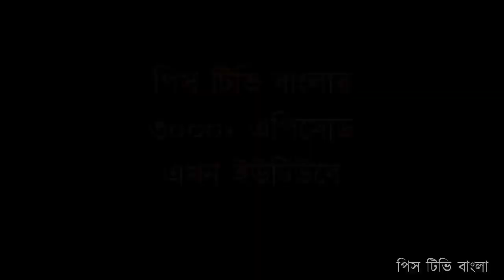লোকটির অভিযোগ: ডা জাকির নায়েক হিন্দুধর্ম নিয়ে খেলা করছে | পিস টিভি বাংলা | Peace TV Bangla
মূল লেকচারঃ বিশ্বভ্রাতৃত্ব (Universal Brotherhood)

হিন্দু লোকটি বলে জাকির নায়েক বেদের শ্লোক লিয়ে খেলা করছে।
দেখুন শাহরুখ খানের নামে কি বললো ডা.জাকির নায়েক। শুনলে অবাক হয়ে যাবেনby Bindass boyzz LTD-01
🔴কেনো মুসলিম পুরুষরা ৪ টা বিবাহ করার অনুমতি পায়.?একি বল্লেন জাকির নায়েক | musafir Hasan |শেয়ার করুন
যে বক্তব্যের কারনে হিন্দু লোকটি রেগে গেলেন | আপনি মিথ্যা কথা বলছেন ডাঃ জাকির নায়েক
নাস্তিকের সাথে জাকির নায়েকের প্রচন্ড ঝগড়া ও কথা কাটাকাটি | Zakir Naik Vs Nastik | Islami Media LTD
প্রশ্নঃ গান বাজনা ইসলামে নিষিদ্ধ কেন? উত্তর দিচ্ছেন ডা. জাকির নায়েক।
যে প্রশ্নে যথাযথ উত্তর বললেন ডাঃ জাকির নায়েক
বাংলাদেশী লেখিকা তসলিমা নাসরিনকে ওপেন চ্যালেঞ্জ করলেন ডাঃ জাকির নায়েক
প্রশ্নঃ টাই তো খৃস্টানদের লেবেল, আপনি টাই পরেছেন কেন? উত্তর দিচ্ছেন ডা. জাকির নায়েক।
একি বললেন জাকির নায়েক! বাংলাদেশ সরকার নামে মুসলিম হলেও ভারতের হিন্দুদের হ​য়ে কাজ করছে
EDUCATION / PEACE TV Education / ডা: জাকির নায়েক .।.
দেখুন জাকির নায়েক কে গ্রেপ্তার করতে গিয়ে মুদি নিজেই ধরা খেলো ইন্টার পোলের হাতে।
যুবক যুবতীর প্রেম নিয়ে ভদ্র মহিলার কঠিন প্রশ্ন। উত্তর দিচ্ছেন ডা. জাকির নায়েক।
হিন্দু ও ইসলামের মধ্যে সাদৃশ্য, পাবলিক লেকচার, 06, জাকির নায়েক, Dr Zakir Naik, Peace TV Bangla
৬টি প্রশ্নের উত্তর দিতে পারলে ইসলাম গ্রহণ করব ডঃ জাকির নাইক
প্রশ্নঃ মুসলমানরা কাবা শরিফকে পুঁজা করে কেন? উত্তর দিচ্ছেন ডা. জাকির নায়েক।
আল্লাহকে কে সৃষ্টি করেছে..? এর জবাবে একি বল্লেন জাকির নায়েক | musafir Hasan | শেয়ার করুন
প্রেম করে বিয়ে করা যাবে? ।। জাকির নায়েক ।। মুরাদ বিন মতিয়ার ।।
আমার শেষ প্রশ্নের উত্তর যদি পাই | আমি ইসলাম গ্রহণ করব | ডাঃ জাকির নায়েক
এই নাস্তিক নিজেকে ও জাকির নায়েক কে ঈশ্বর দাবি করে | এই কথা শুনে জাকির নায়েক রেগে গেলেন

Peace TV Bangla Speakers:
Shaikh Ahmadullah
ইসলামিক ভিডিও
সহীহ আকীদা
সহীহ হাদীস
আহলে হাদীস
সালাফী
সালাফে সালেহীন
বাংলা ওয়াজ